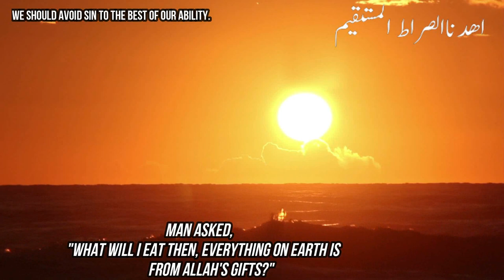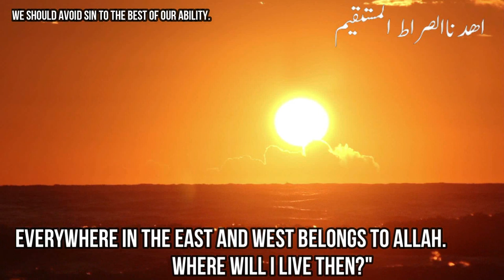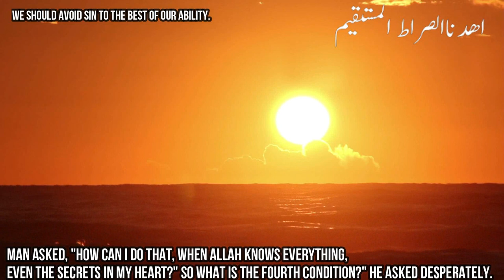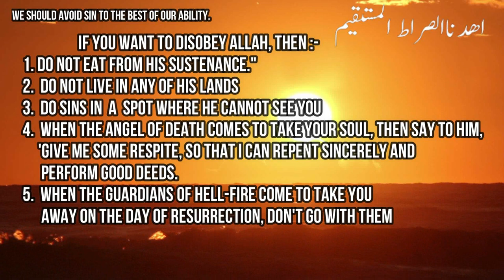Ibrahim bin adham | پانچ شرطیں پوری کر سکتے ہو تو گناہ تمہیں نقصان نہیں پہنچائے گا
There's a story about a man who , went to Ibraaheem ibn Adham and told him that he keeps doing wrong things and doesn't follow good things. Ibraaheem told the man that if he follows 5 conditions, then he will not be harmed by doing bad things. The first condition was that if the man wants to disobey Allah, he should not eat from Allah's food. The second condition was that the man should not live in any of Allah's lands. The third condition was that if the man insists on disobeying Allah, he should find a place where Allah cannot see him. The fourth condition was that when the angel of death comes, the man should ask for more time to repent. The fifth condition was that when the guardians of Hell-fire come, the man should not go with them. The man realized that these conditions were impossible to follow, and so he asked for forgiveness from Allah and decided to live a good life.
The moral of the story is that we should avoid doing wrong things and try to live a good life.
Ibraaheem ibn Adham, disobey Allah, angel of death, Day of Resurrection, guardians of Hell-fire,  avoid sin.
sachi kahania,
Islamic kahani,
sachi toba kaisay kre,
sachi toba krnay ka triqa,
forgiveness,
islamicStory, islamicStory,
Repentance,
Hellfire,
Paradise,
Quran,

Repentance,
Hellfire,
Paradise,
Quran,
funeralPrayer,
mercy,
meditation, healing,
Qur'an,
Islamic story,
पाप मुक्त जीवन के लिए 5 शर्तें"
इब्राहिम इब्न अधम की बुद्धि
forgiveness, mercy,